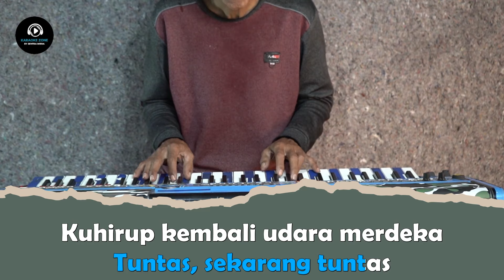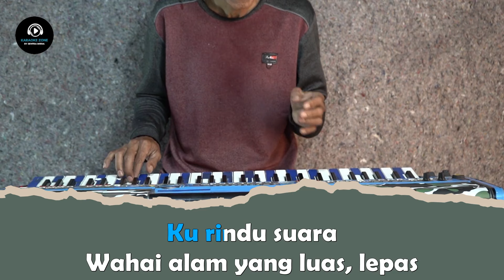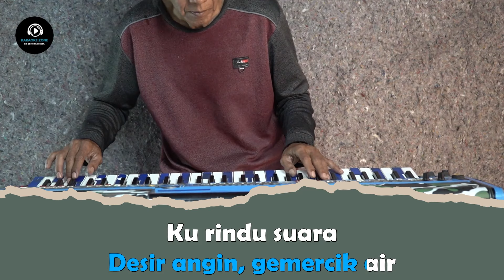BEBAS - Karaoke Nada Pria [ RHOMA IRAMA ]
BEBAS